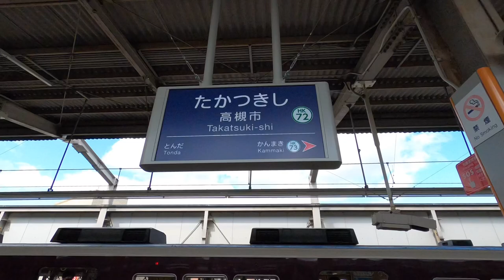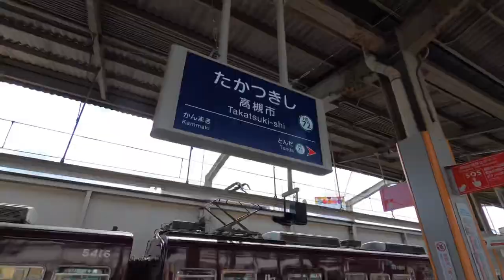[阪急高槻市駅]三菱製エスカレーター ホーム階⇔改札階⇔地上階3基まとめ